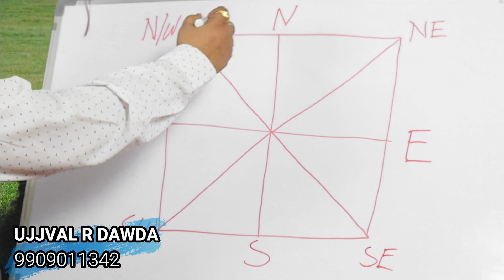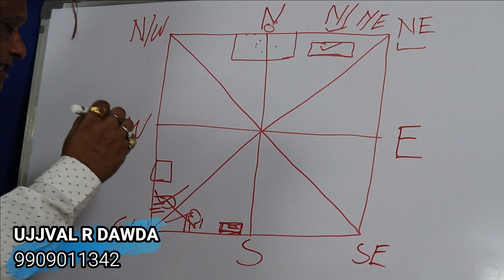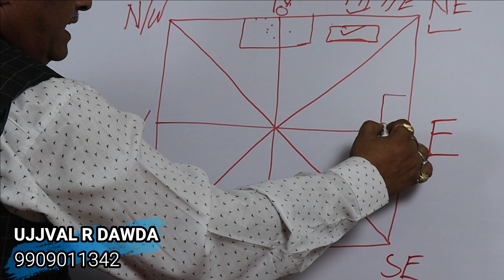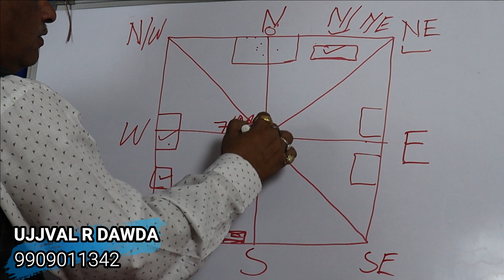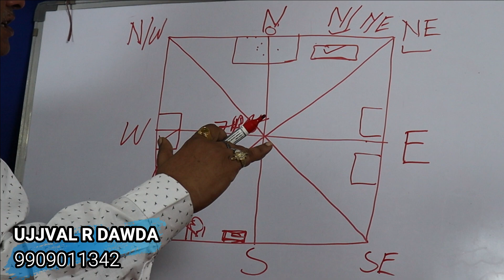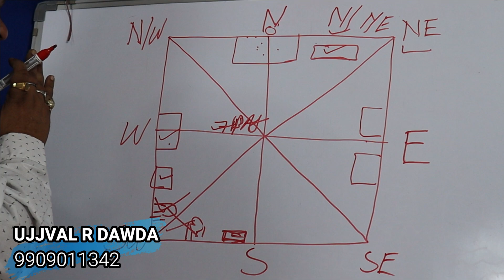vastu | vastu dosh | vastu dosh remedies | One Simple Remedy to Remove All Vastu Doshas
इच्छा पूर्ति का चमत्कारी उपाय..Do your wish true with this Remedy

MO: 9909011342